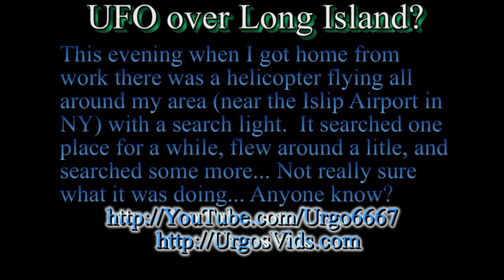UFO Over Long Island?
This evening when I got home from work there was a helicopter flying all around my area (near the Islip Airport in NY) with a search light.  It searched one place for a while, flew around a little, and searched some more... Not really sure what it was doing... Anyone know?